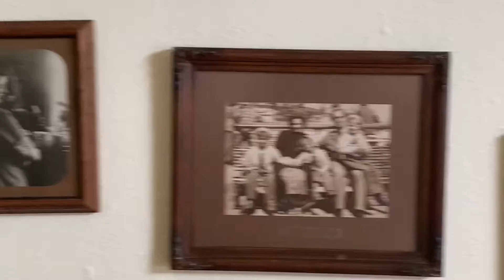Marie's Little Bit of Sweden July, 2019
My friend Marie bought a sweet little house just outside Sunriver and completely flipped it into a beautiful, cozy little home. Born and raised in Sweden her first few years, she finished off the outside with the brilliant colors of the Swedish flag.